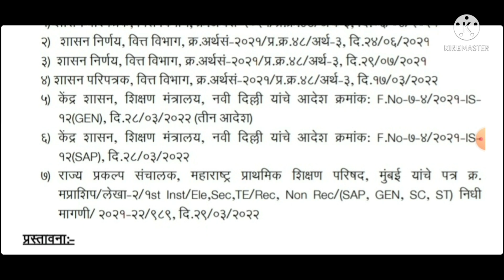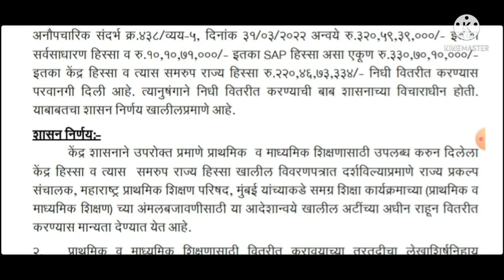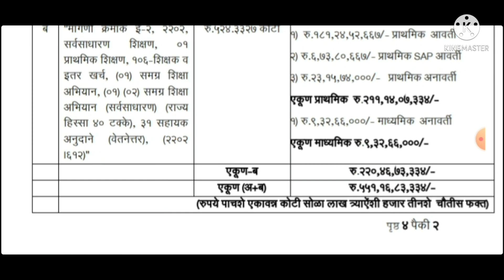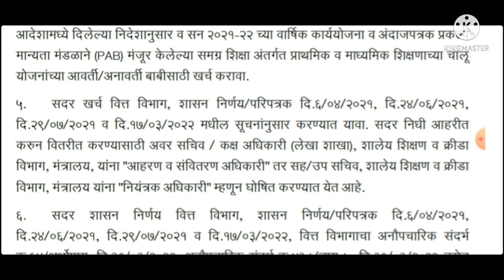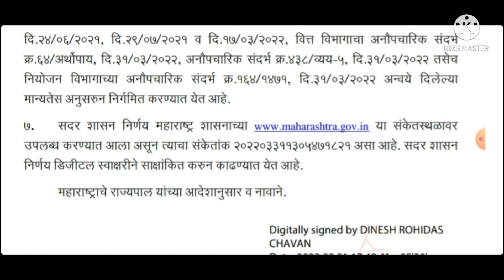समग्र शिक्षा प्राथमिक माध्यमिक शिक्षणासाठी निधी वितरीत करणेबाबत 31 मार्च 22 शासन निर्णय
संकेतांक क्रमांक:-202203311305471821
 दिनांक:-31/03/2022